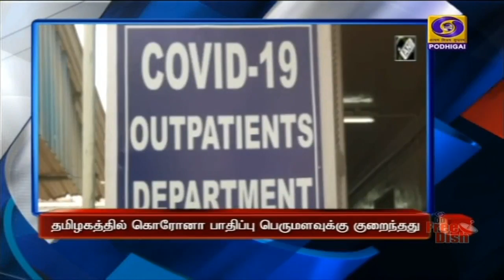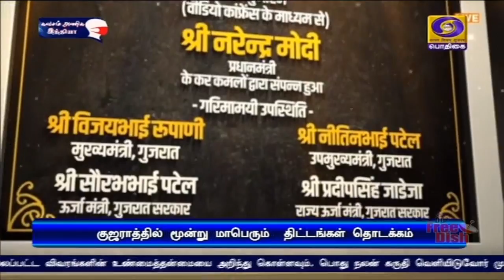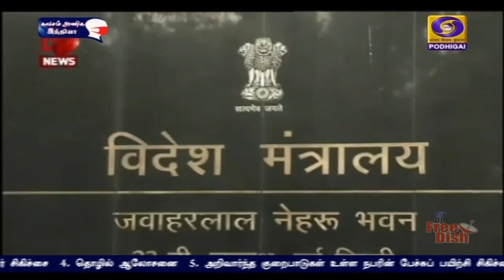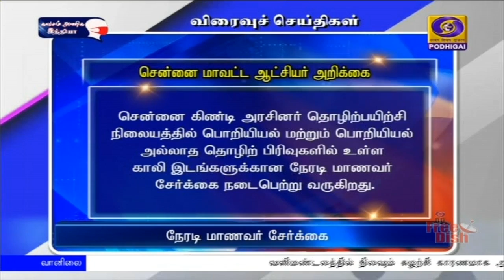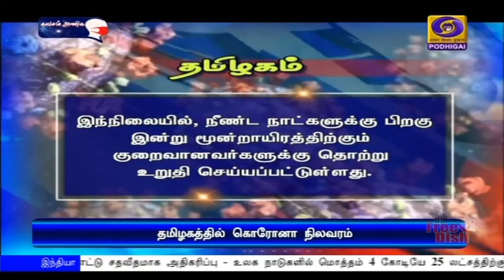பொதிகை இரவு 7.00 மணி செய்திகள் [24.10.2020]PodhigaiTamilNews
1)    நாட்டில் அனைவருக்கும் மருத்துவ வசதிகள் கிடைக்க வேண்டும் என்ற நோக்கத்தில் ஆயுஷ்மான் பாரத் உள்ளிட்ட பல்வேறு திட்டங்களை மத்திய அரசு செயல்படுத்தி வருகிறது - பிரதமர் நரேந்திர மோதி

2)    பிரதமர் நரேந்திர மோதி தமது எண்ணங்கள் நாட்டு மக்களுடன் பகிர்ந்து கொள்ளும் மனதின் குரல் நிகழ்ச்சி - அகில இந்திய வானொலி, தூர்தர்ஷனில் நாளை காலை 11 மணிக்கு ஒலிபரப்பாகிறது

3)    கொரோனா தொற்று சலுகை காலத்தில்  வங்கியில் கடன் பெற்றவர்களுக்கு வட்டிக்கு வட்டி விதிக்கும் கூட்டு வட்டி தள்ளுபடி- மத்திய அரசு அறிவிப்பு

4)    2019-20-ஆம் நிதியாண்டிற்கான வருமானவரி கணக்குகளை தாக்கல் செய்வதற்கான கால அவகாசம் டிசம்பர் 31-ஆம் தேதி வரை நீட்டிப்பு - மத்திய நிதியமைச்சகம் தகவல்

5)    தமிழகத்தில் இன்று ஒரேநாளில்  நான்காயிரத்து 24 பேர் கொரோனா தொற்றிலிருந்து குணமடைந்தனர்,  நீண்ட நாட்களுக்கு பிறகு புதிதாக பாதிக்கப்பட்டோரின் எண்ணிக்கை மூன்றாயிரத்துக்கும் கீழ் குறைந்தது.